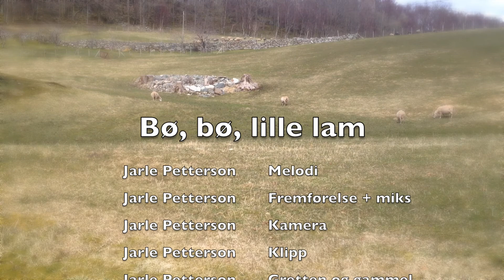Bø, bø, lille lam – Tysnes, påsken 2015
Egentlig heter denne slåtten "The Big Calm 3", fordi den er så calm – og fordi jeg først fikk den helt til på tredje forsøk. Men så er det langfredag, og far skulle mekke lammestek, som i sin tur inspirerte en tur opp i heia, som resulterte i en filmsnutt jeg redigerte mens steken stod og stekte. Og resten er, som de sier, historie. Lammelåret inkludert. Innspilt og filmet i Lundegrend, på Tysnes.